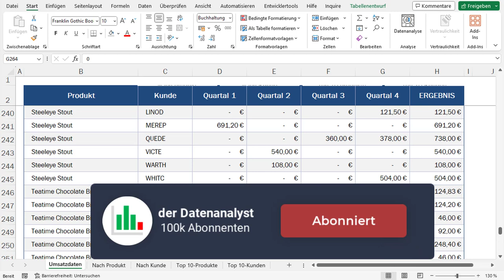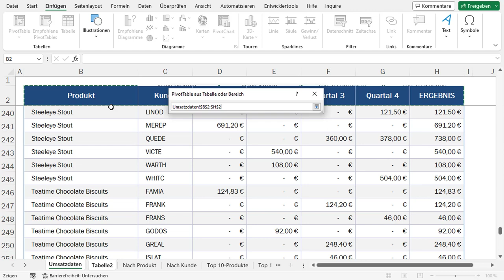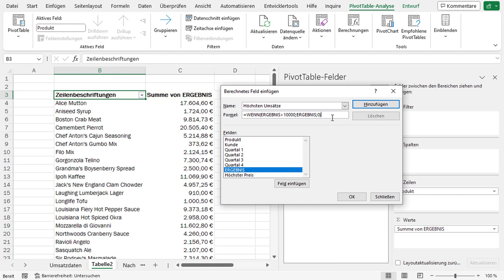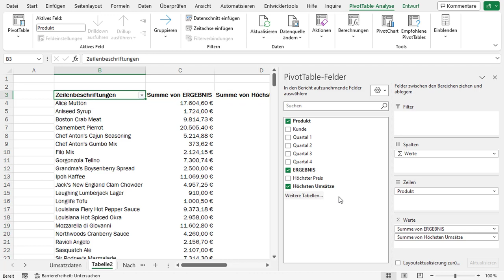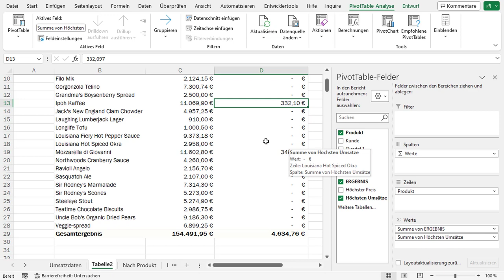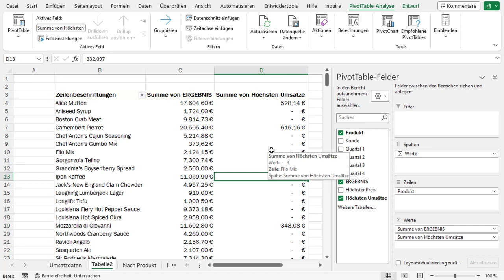Berechnete Felder in Excel Pivot-Tabellen meistern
In der Welt der Excel-Pivot-Tabellen verbergen sich einige mächtige Funktionen, die deine Datenanalyse auf ein neues Level heben können. Eine dieser Funktionen, die oft übersehen wird, sind berechnete Felder. Mit diesen können benutzerdefinierte Berechnungen erstellt werden, die auf den vorhandenen Daten basieren. In diesem Video sehen wir uns an, wie du diese leistungsstarke Funktion nutzen kannst, um deine Pivot-Tabellen-Analyse zu verfeinern und wertvolle Einblicke zu gewinnen.